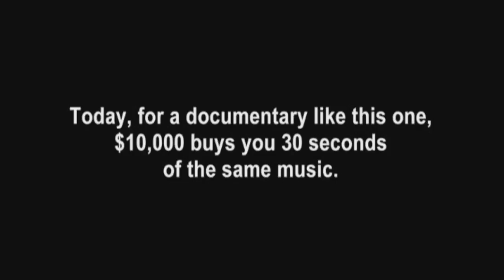A Warehouse on Tchoupitoulas (Trailer 2018)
On January 30, 1970 The Warehouse opened its doors in New Orleans to thousands of fans to see The Flock, Fleetwood Mac, and The Grateful Dead. In the ensuing 12 years some of the greatest musicians would grace this stage, including The Allman Brothers, Bob Dylan, The Doors, Pink Floyd, The Who, Bob Marley, David Bowie, and more. This documentary captures the magic of this iconic rock music venue.